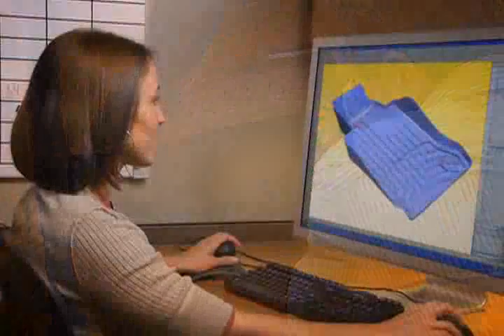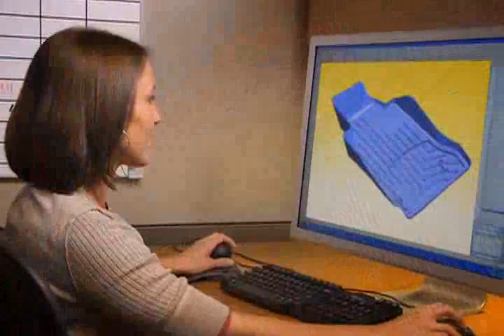WeatherTech All-Weather Floor Mats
WeatherTech All-Weather Floor Mats have deeply sculpted channels designed to capture dirt, sand, mud, water, snow, and salt. They preserve and protect the carpet of your car, SUV, pickup, or minivan, and come with a non-stick finish to make cleanup easy.